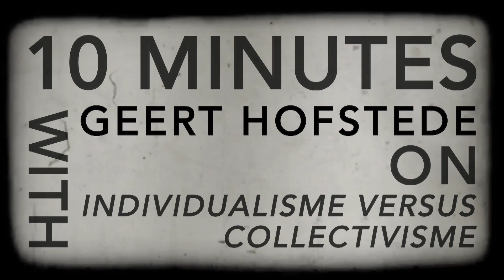Geert Hofstede on Indivualisme versus Collectivisme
A 10 minute presentation by Geert Hofstede on the dimension: Individualisme versus Collectivisme.
Film by Siegmund Audiovisuele Produkties for the Geert Hofstede Consortium, offering a Master in International Communication.